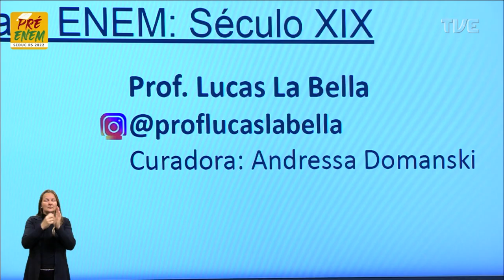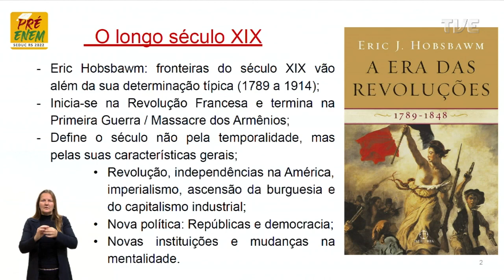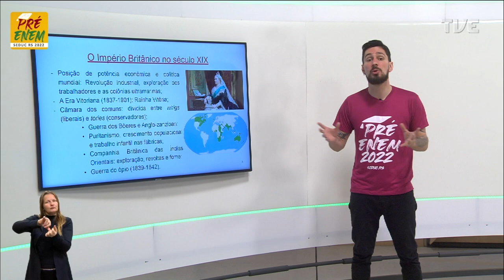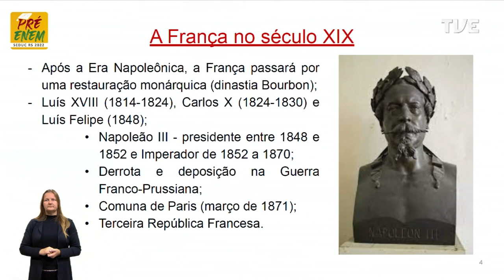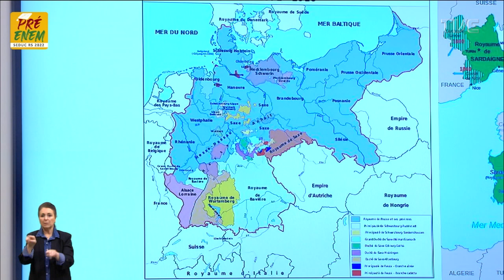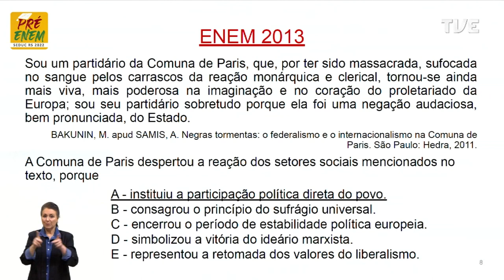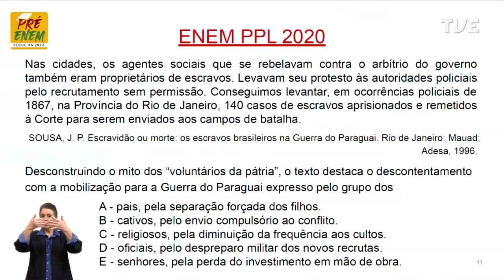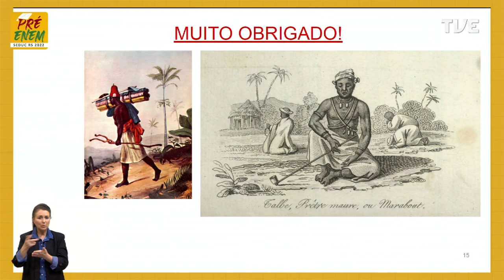Pré-Enem 2022 - História - Aula 30 - Revisão século XIX - 09/11/2022